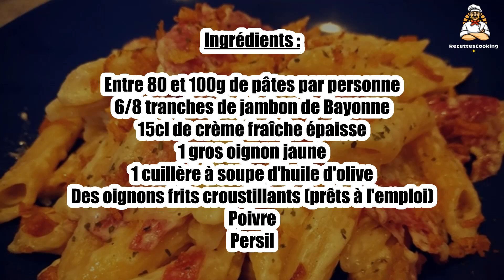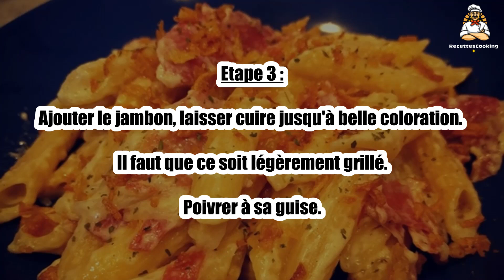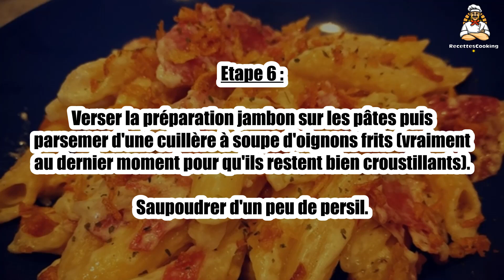Recette : Penne au jambon de Bayonne et oignons frits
Bonjour à tous, aujourd’hui recettescooking.com vous présente la recette suivante : Penne au jambon de Bayonne et oignons frits

TEMPS TOTAL : 20 min
Préparation : 10 min
Cuisson : 10 min

Ingrédients :

Entre 80 et 100g de pâtes par personne
6/8 tranches de jambon de Bayonne
15cl de crème fraîche épaisse
1 gros oignon jaune
1 cuillère à soupe d'huile d'olive
Des oignons frits croustillants (prêts à l'emploi)
Poivre
Persil

Etape 1 : Faire chauffer l'eau salée pour les pâtes.

Pendant ce temps, émincer l'oignon en rondelles et le jambon en fines lamelles.

Etape 2 : Mettre les pâtes en cuisson.

Faire fondre l'oignon dans une poêle avec l'huile d'olive.

Etape 3 : Ajouter le jambon, laisser cuire jusqu'à belle coloration. Il faut que ce soit légèrement grillé.

Poivrer à sa guise.

Etape 4 : Ajouter la crème fraîche, mélanger et laisser à couvert sur feux très doux.

Égoutter les pâtes.

Etape 5 : Servir sur assiette.

Etape 6 : Verser la préparation jambon sur les pâtes puis parsemer d'une cuillère à soupe d'oignons frits (vraiment au dernier moment pour qu'ils restent bien croustillants).

Saupoudrer d'un peu de persil.

00:00 Recette : Penne au jambon de Bayonne et oignons frits
00:20 Informations sur le temps de cuisson
00:32 Ingrédients
00:46 Etape 1 : Penne au jambon de Bayonne et oignons frits
01:00 Etape 2 : Penne au jambon de Bayonne et oignons frits
01:16 Etape 3 : Penne au jambon de Bayonne et oignons frits
01:29 Etape 4 : Penne au jambon de Bayonne et oignons frits
01:43 Etape 5 : Penne au jambon de Bayonne et oignons frits
01:58 Etape 6 : Penne au jambon de Bayonne et oignons frits